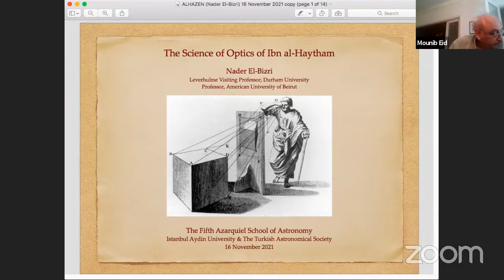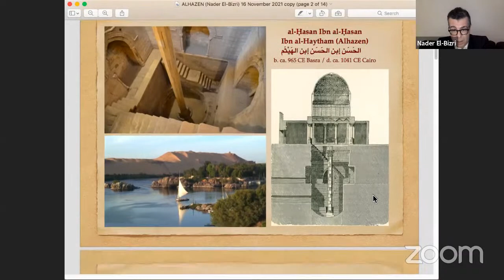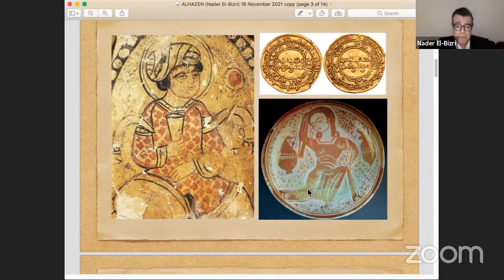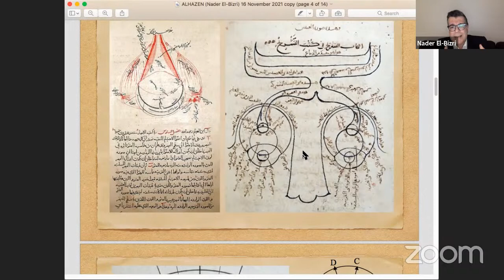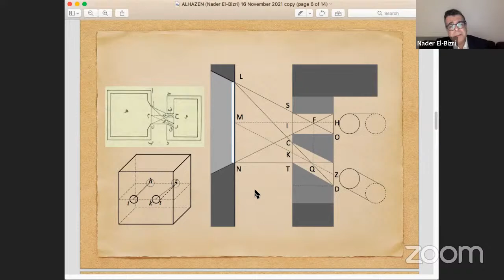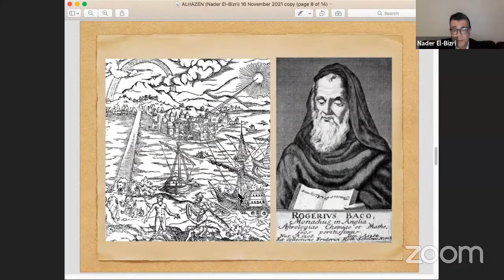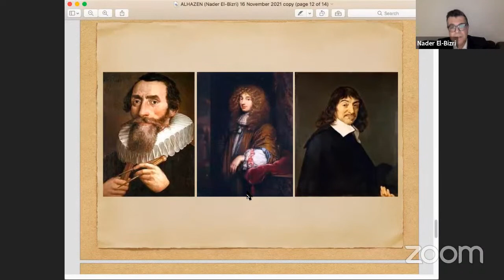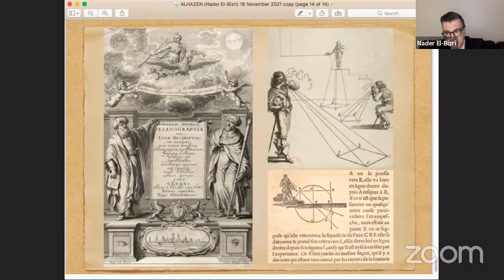Azarquiel School of Astronomy – A Bridge Between East and West